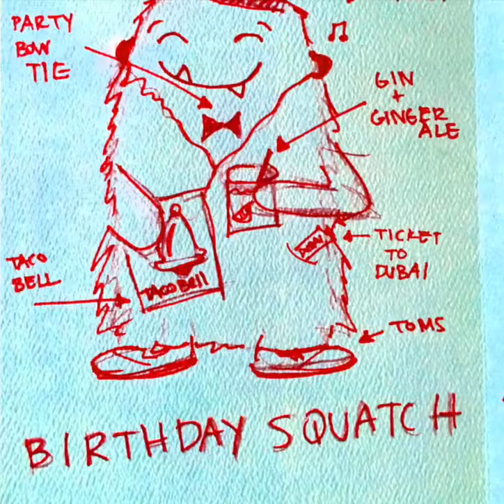Bryan's Birthday Jumbo Tron - Throwing Shade